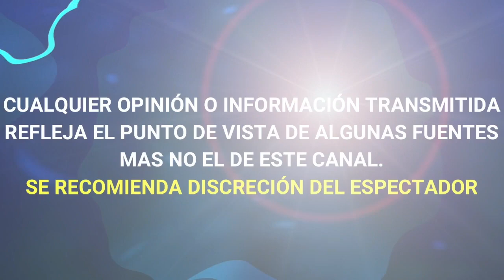¡ DE ULTIMO MOMENTO ! GABRIEL SOTO GANA DEMANDA A LAURA BOZZO Y ASI LO PRESUME EN REDES SOCIALES